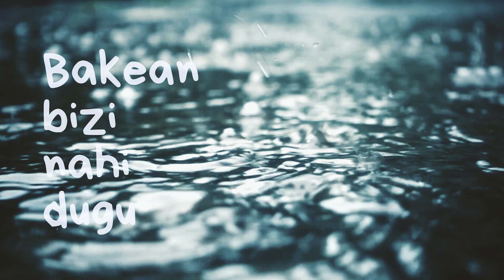Bakean Bizi Nahi Dugu (Musika Proiektuak)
🎥 Donostiako Udalaren Musika eta Dantza Eskolako 8 eta 12 urte bitarteko Musika Proiektuetako ikasleek harro aurkezten digute "Bakean bizi nahi dugu" bideoklipa. Gazteek idatzi eta Nerea Goikoetxea irakasleak zuzendutako lan hunkigarri hau ahalegin, sormen eta talentuaren erakusgarri da.

🎥 El alumnado de Proyectos Musicales de la Escuela Municipal de Música y Danza de San Sebastián, con edades entre 8 y 12 años, nos presenta con orgullo el videoclip "Bakean bizi nahi dugu". Este emotivo trabajo, escrito por los/as jóvenes y dirigido por la profesora Nerea Goikoetxea, es una muestra del esfuerzo, la creatividad y el talento.